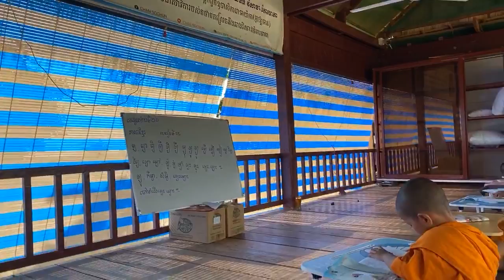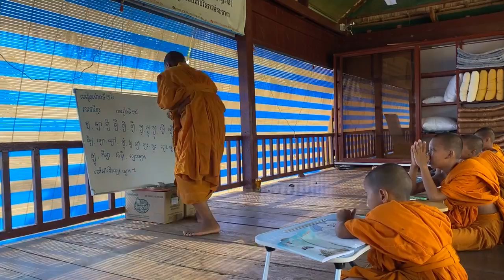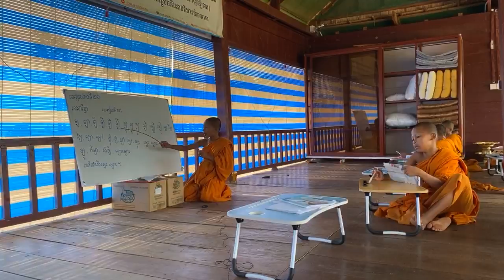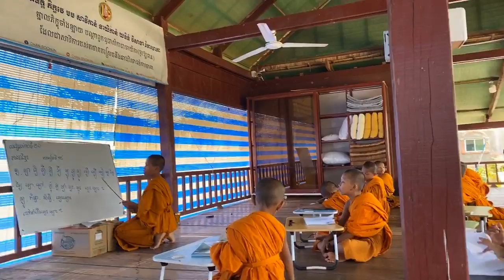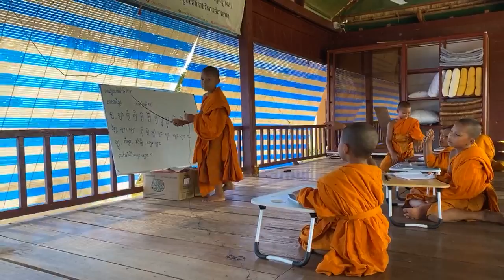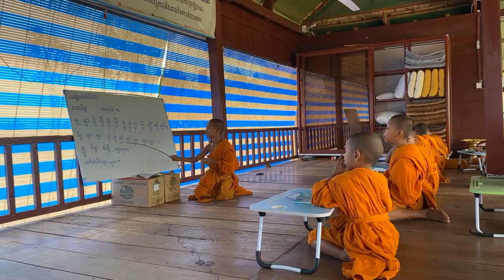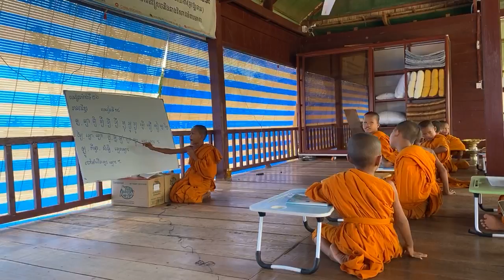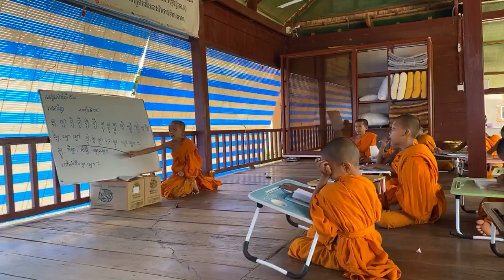មេរៀន​ម៉ោង​ទី២៦ ភាសាខ្មែរ​មេរៀន​ទី១៥ ថ្នាក់​មត្តេយ្យ​កូននេន​វត្តប្រាសាទស្រះកណ្តាល​ (ខ្ចាស់​)